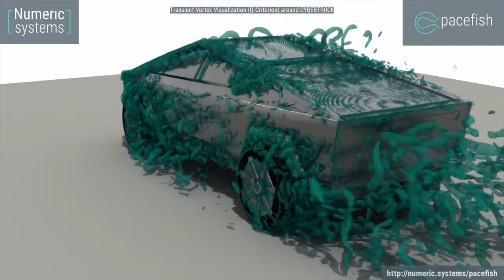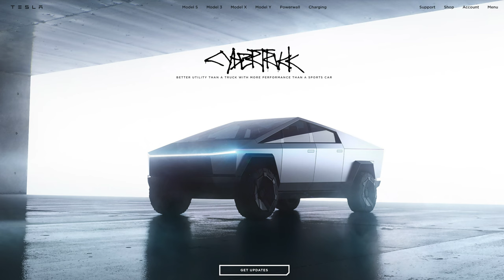TESLA Cybertruck - 2023 Updates! Learn More Here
It's 2023, and finally the Year of the Tesla Cybertruck!

The production model of the Tesla Cybertruck is here - what's new then? I'm coving all things Cybertruck in this Video, from the Prototype reveal, specifications, accessories, mockery, competition, a British take, and my own elaborate excuse for wanting to buy one!

Links!

Equipment Links
Blue Yeti Microphone
Clip on ring light with phone holder
iPhone tripod stand
USB3 Camera Adapter